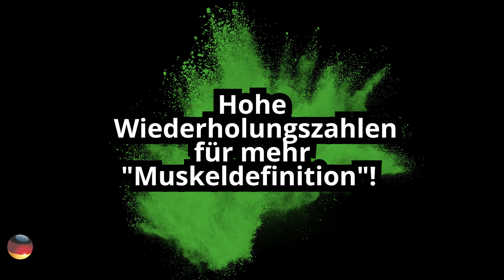Fakt oder Fake? Hohe Wiederholungszahlen für mehr Muskeldefinition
Der Mythos, dass Muskeln durch Krafttraining mit hohen Wiederholungszahlen besser definiert werden, hält sich hartnäckig. Patrick Berndt, M. Sc. Sportwissenschaft, klärt im Video auf, ob an dem Gerücht etwas dran ist oder nicht!

Patrick Berndt ist wissenschaftlicher Mitarbeiter, Dozent und Autor an der Deutschen Hochschule für Prävention und Gesundheitsmanagement (DHfPG) sowie an der BSA-Akademie. Als Athletik- und Personal Trainer im leistungsorientierten Sport sowie als trainingswissenschaftlicher Berater verfügt er über umfassende Praxiserfahrung und Fachkompetenz.